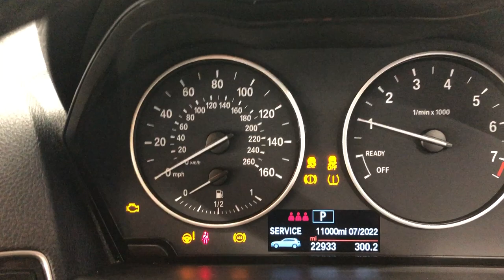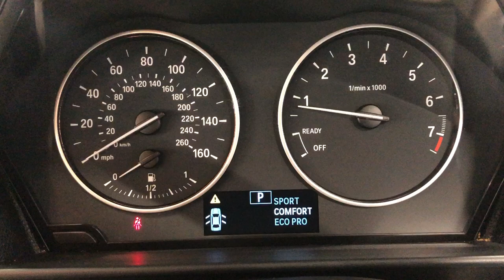Country Car Barford Warwickshire BMW 1 Series For sale Country Car Barford